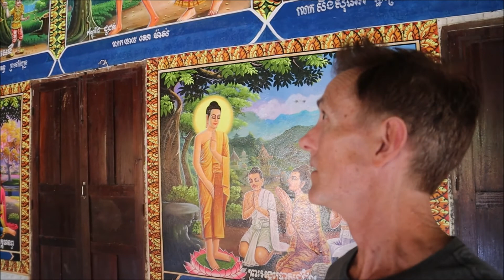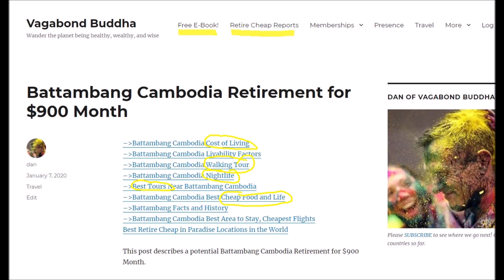Battambang Cambodia Best Cheap Tour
That will move us higher in search engines so we can wander the planet freely.

The world is your home.  What time will you be home for dinner?

Please use the following links to book travel and tours.